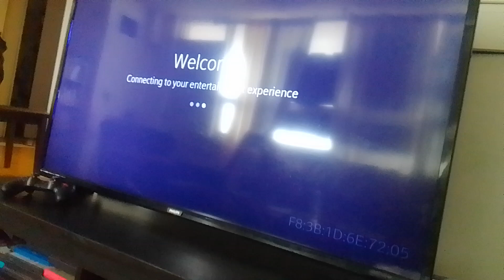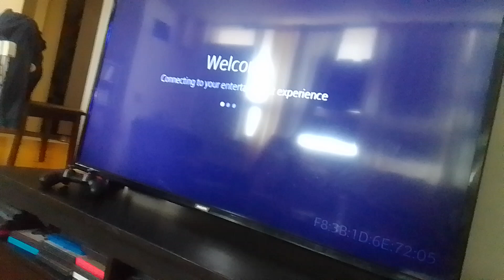virus gauzer Stacy gowzer beast thought rovu blorgon Jessie Amy's fear is Afraid of water supernoobs